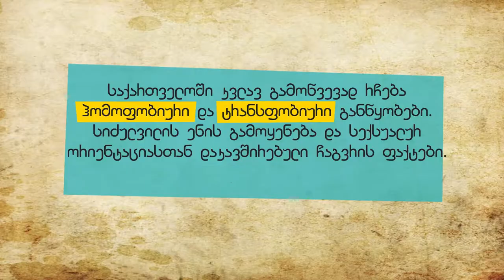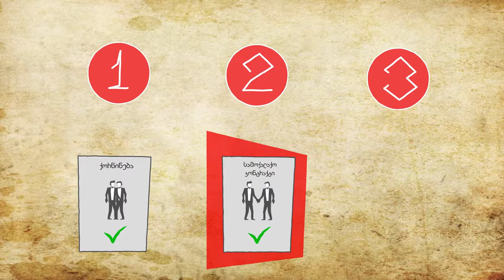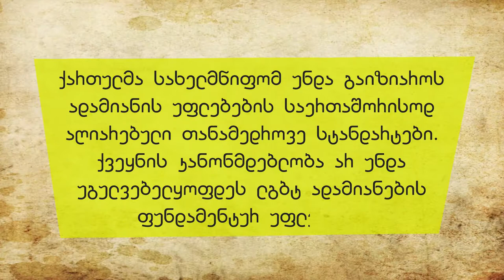გაინტერესებთ რა განსხვავებაა სამოქალაქო პარტნიორობის შესახებ ხელშეკრულებასა და ქორწინებას შორის?